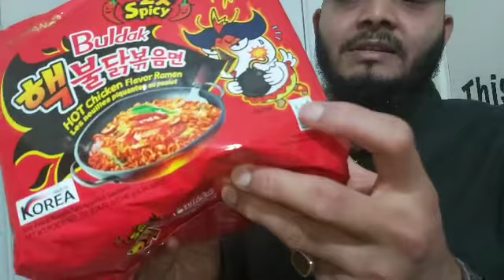||2× spicy🔥🔥 fire noodle challenge🔥🔥||